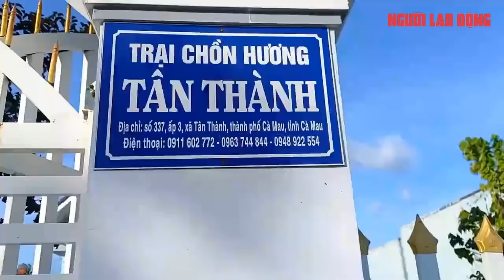“Tậu” biệt thự tiền tỉ từ việc nuôi chồn hương | Báo Người Lao Động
Theo lời ông Hùng, ông sinh ra trong một gia đình thuần nông nên từ nhỏ đã có niềm đam mê đặc biệt với nghề chăn nuôi. Sau khi lập gia đình, ông mạnh dạn thuê cơ giới đào ao nuôi cá chình, cá bống tượng, làm chuồng nuôi heo rừng… nhưng các mô hình trên không đem lại hiệu quả cao.

Link bài viết trên Báo Người Lao Ðộng - MỜI ĐỌC

* Thực hiện: Vân Du - Xuân Huy - Lê Duy